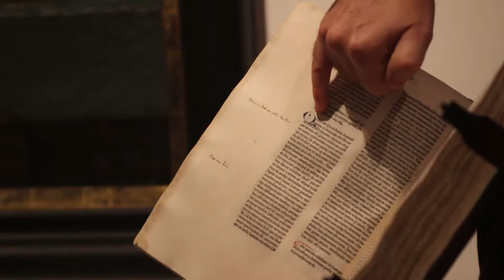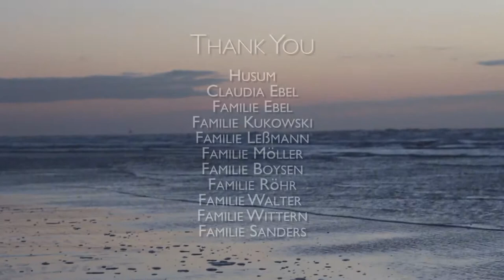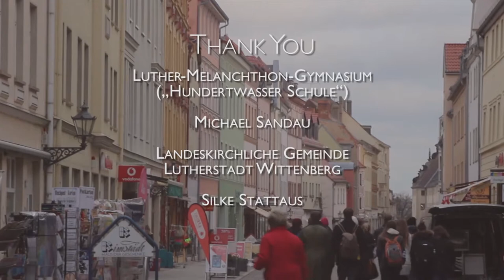Trip Summary | GIA Highlights | Calvin College | (051214GIAFinal A)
A short summary of the entire GIA (German Interim Abroad) offered at Calvin College. This episode also includes credits and thank yous.

Every year a group of students travels to Germany on the German Interim Abroad (GIA) through Calvin College's German program. This video highlights the trips most exciting moments from exploring cities to making food.